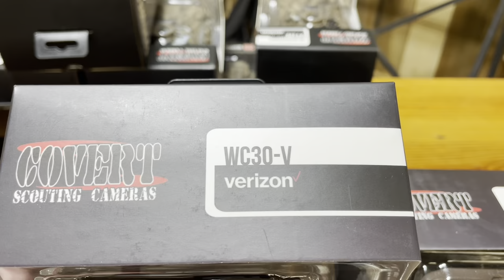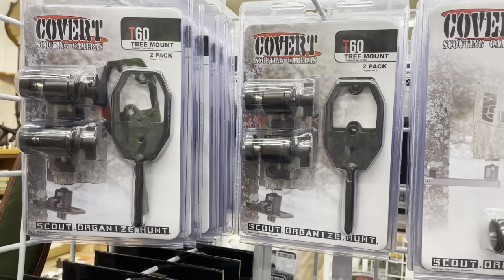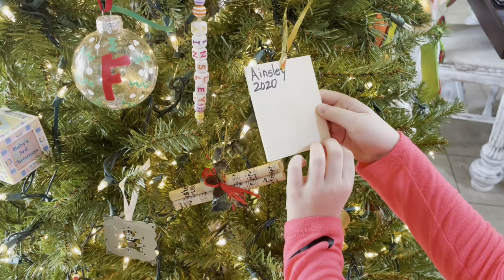FLU BUG HAS HIT THE FANCHERS🤢